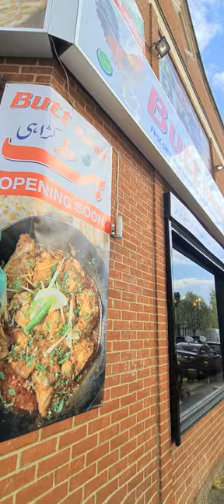Butt Karahi Southall London